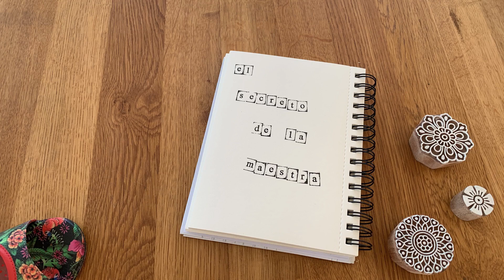Das Tangobein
Tangourlaub in den Karpaten 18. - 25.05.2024 und 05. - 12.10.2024

Wir freuen uns, euch in die wilde, romantische und lebenslustige Bukowina zu entführen. Im verschlafenen Dorf "Poiana Negri" hinter den grünen Hügeln bei den Bären und Wölfen befindet sich unsere Pension mit Liebe zum Detail und traditionnellem Flair.

Das Tangoprogramm:

10 Stunden Tangounterricht (jeweils nach dem Frühstück von 10:00 – 12:00 Uhr)
6 Milongas
3 Practicas

Tangolevel: ab Mittelstufe
Anmeldung nur im Tangopaar möglich.